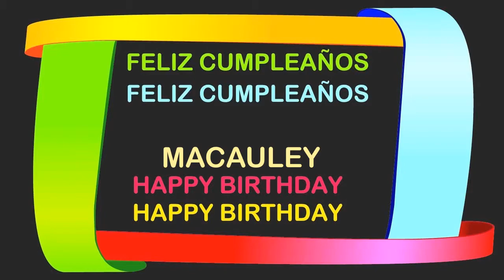Macauley Birthday Postcards & Postales